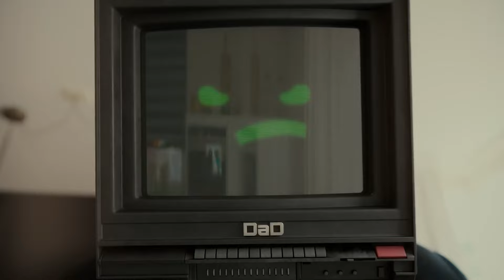TV Man - Coffin Dance Song (COVER)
Hello everybody, We are PICNIC!

© Copyright By PICNIC - Do Not Reup

**THE CONTENT ON MY CHANNEL IS COVER VERSION OF ASTRONOMIA - COFFIN DANCE, COPYRIGHT IS NOT VIOLATED! AUDIO AND VIDEO SOURCES IN ALL MY VIDEOS ARE CREATED IN SUCH A WAY THAT THE VIEWER SEES NEW UNIQUE CONTENT!**